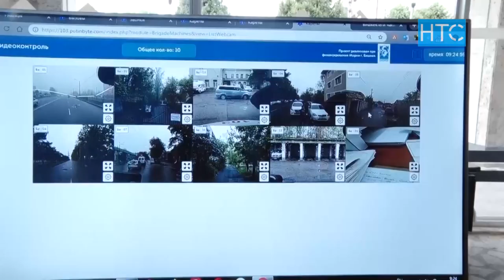Санариптештирүүдө аксаган аткаминерлер сынга кабылды / 22.04.19 / НТС